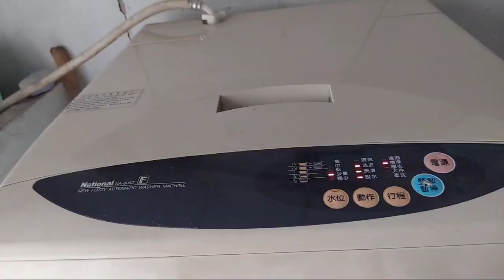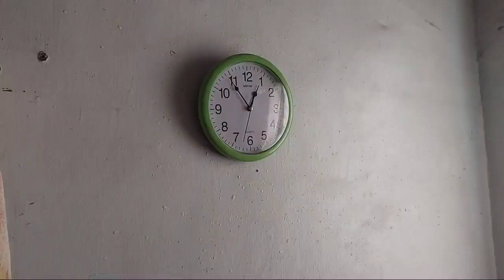GAWAT MUDAH"AN MAJIKAN TIDAK MELIHAT VIDEO INI‼BIAR AMAN HARUS SEPERTI INI CARA NYA ⁉️ GAJI TELAT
banyak bngt pohon lidah buaya teman2, aku ingin memanfaatkan nya, aku ingin membuat nya menjadi minuman segar dan menyehatkan dari bahan utama lidah buaya .
dan saya padukan dengan buah markisa.

@Maya Ghalby

TONTON JUGA VIDEOKU YG LAINNYA

SAMA2 ENAK‼SERVICE NYA BERBEDA DARI BIASANYA, HARI INI MAJIKAN FULL SENYUM

waktunya ngabisin sisa daging babi dan ayam  sisa SEMBAHYANGAN ⁉️PEKERJAAN TKW

Super emak Bikin Ulah Lagi ‼Ampunilah YA ALLAH ⁉️ Jantung rasa nya mau copot

PUTUS KONTRAK PULANG INDONESIA SELAMA NYA DEMI ANAK ‼NENEK SAMPAI GAK BISA TIDUR ⁉️ MEDICAL CHECK UP